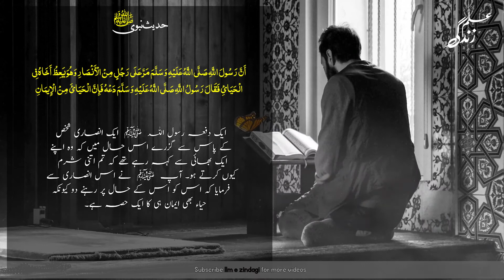Kya haya imaan ka hisa hai? | Sahih bukhari hadees no. 24 | Hadees e nabvi | Hadees in urdu | Hadith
Kya haya imaan ka hisa hai?

Sahih bukhari hadees no. 24:
(In Arabic)💚

حَدَّثَنَا عَبْدُ اللَّهِ بْنُ يُوسُفَ قَالَ أَخْبَرَنَا مَالِکُ بْنُ أَنَسٍ عَنْ ابْنِ شِهَابٍ عَنْ سَالِمِ بْنِ عَبْدِ اللَّهِ عَنْ أَبِيهِ أَنَّ رَسُولَ اللَّهِ صَلَّی اللَّهُ عَلَيْهِ وَسَلَّمَ مَرَّ عَلَی رَجُلٍ مِنْ الْأَنْصَارِ وَهُوَ يَعِظُ أَخَاهُ فِي الْحَيَائِ فَقَالَ رَسُولُ اللَّهِ صَلَّی اللَّهُ عَلَيْهِ وَسَلَّمَ دَعْهُ فَإِنَّ الْحَيَائَ مِنْ الْإِيمَانِ

Sahih bukhari hadees 24:
(Urdu Translation)❤️

 عبداللہ بن یوسف نے ہم سے بیان کیا، وہ کہتے ہیں کہ ہمیں مالک بن انس نے ابن شہاب سے خبر دی، وہ سالم بن عبداللہ سے نقل کرتے ہیں، وہ اپنے باپ  (عبداللہ بن عمر رضی اللہ عنہما)  سے کہ  ایک دفعہ رسول اللہ  ﷺ  ایک انصاری شخص کے پاس سے گزرے اس حال میں کہ وہ اپنے ایک بھائی سے کہہ رہے تھے کہ تم اتنی شرم کیوں کرتے ہو۔ آپ  ﷺ  نے اس انصاری سے فرمایا کہ اس کو اس کے حال پر رہنے دو کیونکہ حیاء بھی ایمان ہی کا ایک حصہ ہے۔

Sahih bukhari hadith 24:
(English Translation)💛

Narrated Abdullah (bin Umar (RA)): Once Allah's Apostle ﷺ passed by an Ansari (man) who was admonishing to his brother regarding Haya. On that Allah's Apostle ﷺ said, "Leave him as Haya is a part of faith." (See Hadith No. 8)

Ilm Zindagi (ilm e zindagi) par apko tamam urdu hadees shareef,hadith in urdu,hadees e nabi,hadees e nabvi saww aur hadees pak wo bhi urdu translation aur english translation k sath mil jain gi. Tamam sahih al bukhari hadith,hadees e qudsi, hadees imam bukhari, sahih al bukhari in urdu ya sahih bukhari hadith in urdu aur sahih al bukhari hadees k liyay channel ko subscribe karain ta k ap mazeed khubsurat aur pyari hadees e nabvi ki videos dekh sakain.